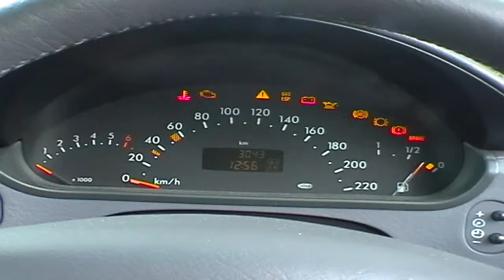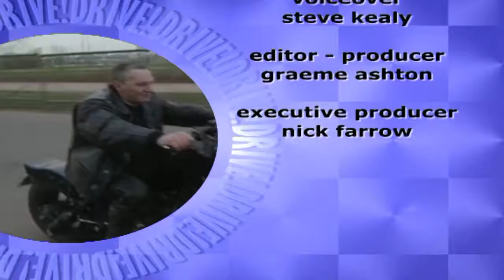F1 Postponement | Drive Episode 002